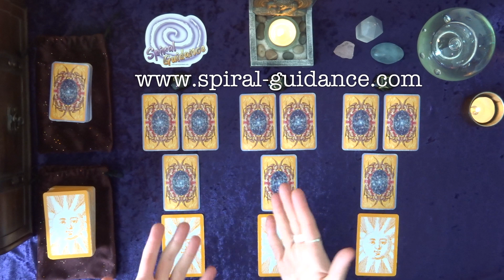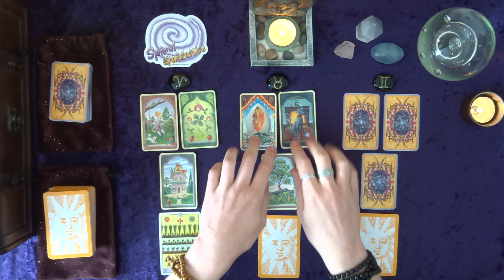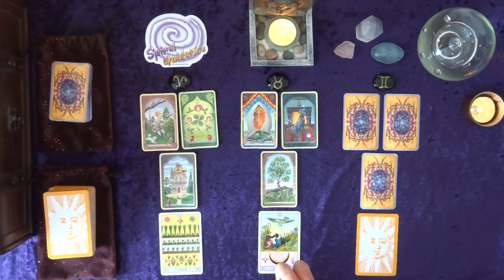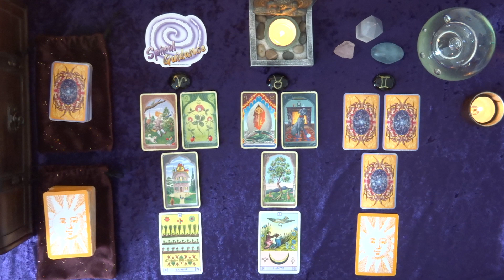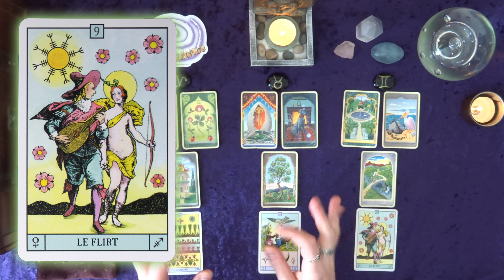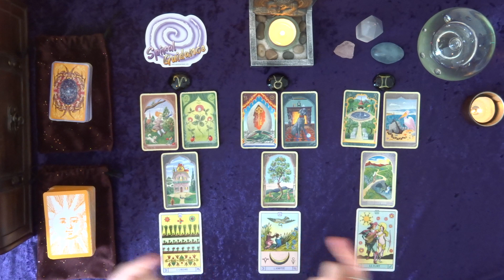✨ BONUS FIN AVRIL 2023 : Bélier, Taureau, Gémeaux ✨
Tirage bonus (et rapide!) des énergies du 15 au 30 Avril 2023, pour les signes solaires, lunaires et ascendants Bélier, Taureau et Gémeaux!